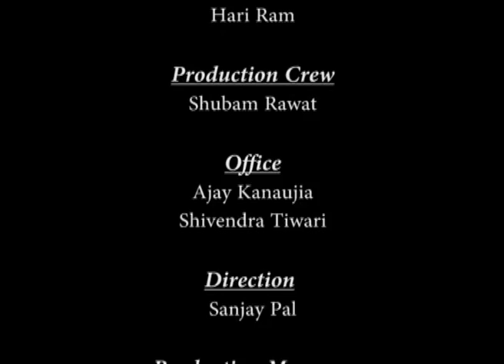Mod-01 Lec-32 RIST Diagram-II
Materials and Energy Balance in Metallurgical Processes by Prof. S. C. Koria, Department of Materials Science & Engineering, IIT Kanpur For more details on NPTEL